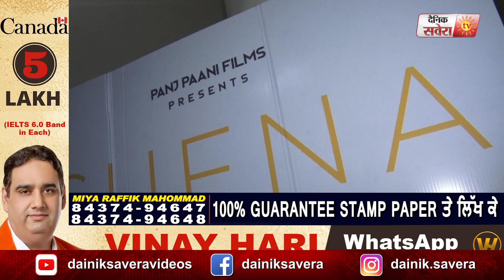Sufna | Public Review | Ludhiana | Ammy Virk | Tania Singh | Jagjeet Sandhu